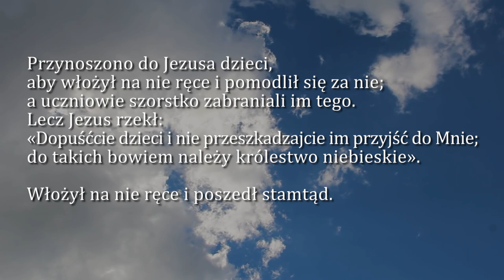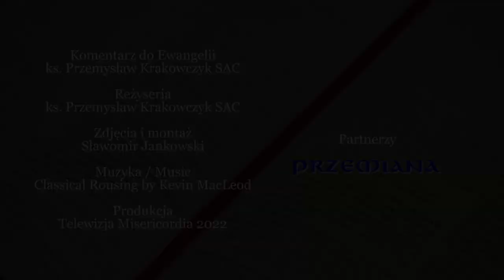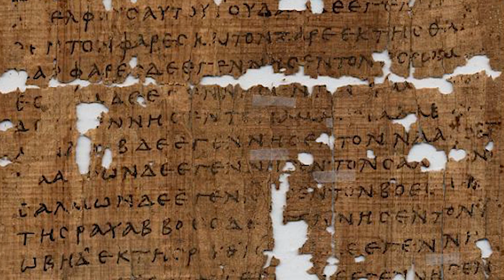Dobra Nowina na dziś | 13 sierpnia - Sobota, XIX tyg. zwykłego